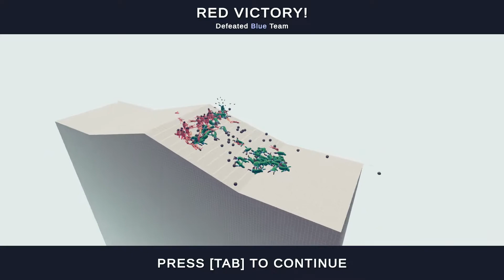65v48 Stoner Vs Cactus-Totally Accurate Battle Simulator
unit Stoner vs unit Cactus